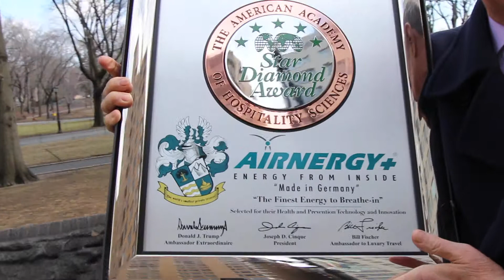Wellness Technology by Airnergy Receives the Five Star Green Diamond Award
The new oxygen-energy-therapy by Airnergy received the coveted Five Star Green Star Diamond Award. AAHS President Joe Cinque breathes easy with this latest technology found in luxury hotels, spas, and now also in  special cases for the avid traveler. Airnergy primarily help to increase your daily energy and promote your body's regenerative ability overnight. It also leads to greater wellbeing, more stamina and improved powers of concentration. Congratulations!